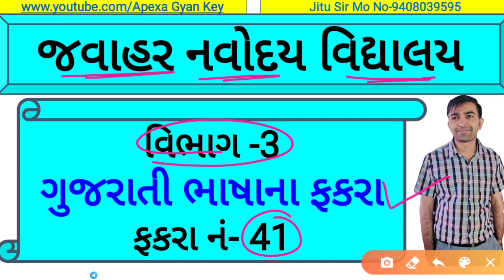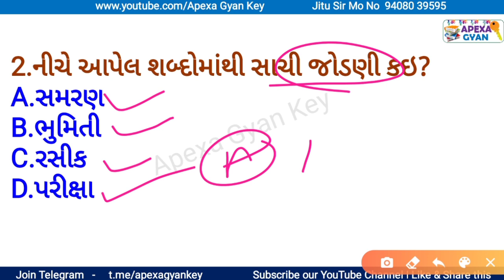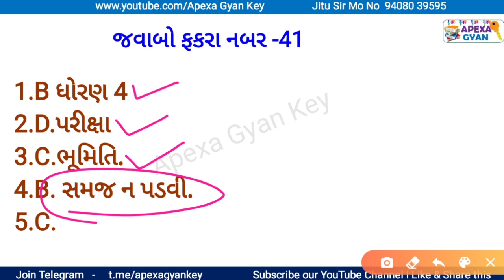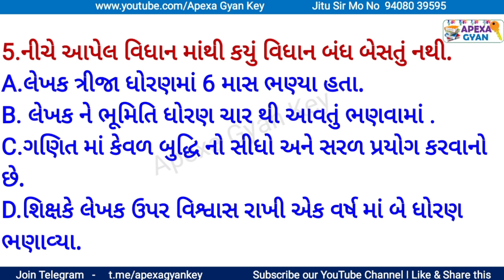JAVAHAR NAVODAY|| વિભાગ =3|| ગુજરાતી ભાષા || ફકરા નંબર -41||JITUSIR